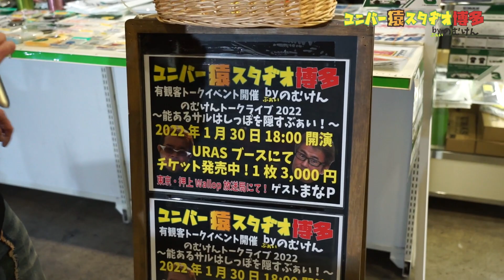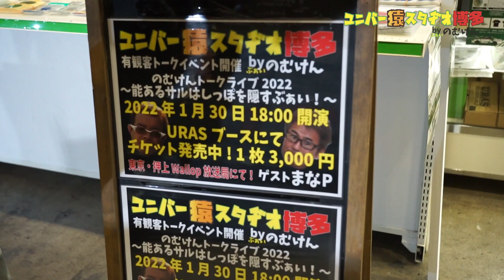東京オートサロン2022でR34新作ワイドボディキット初公開！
のむけんプロデュースのYouTubeチャンネル「ユニバー猿スタヂオ博多 byのむけん」
クルマやドリフトだけじゃなく、あんなことやこんなこと、いろいろやってみるぶぁい！
不定期更新!? 知らんけど…。